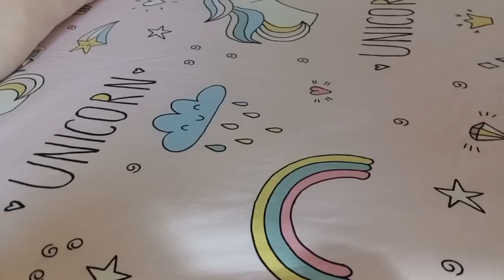KAYINVALIDEM GELDİ 🎊KÖYE ÇIKTIK 😊MUTFAK DOLABIMI TEMİZLEDİM ✅️